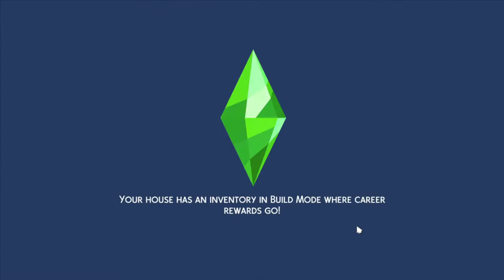Sims 4 - Love, Heart break and Love again!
Estrella Lawson found her self far from home in a big city. On the hunt to find love! Have a Family, and Grow a legacy!! She is determined to make this work! Follow me in The Sims4, as Estrella grows a life for her self!